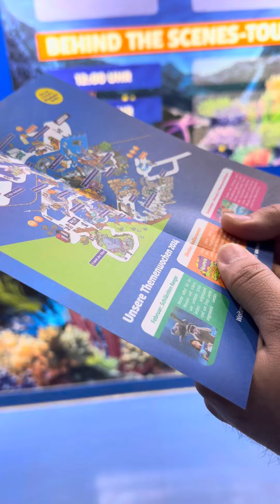Sealife oberhausen germany